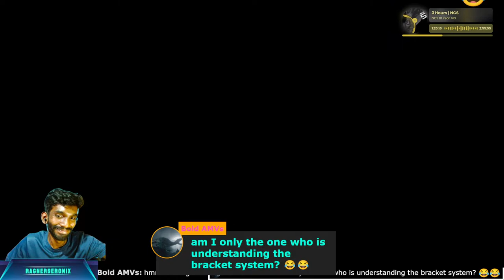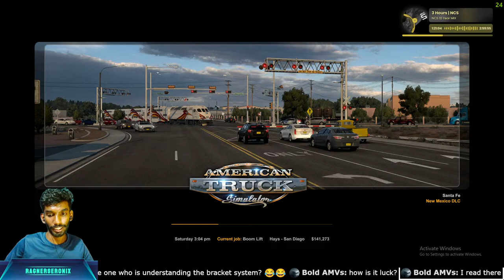American Truck Simulator | We bought our Own Truck Kun!!! Episode - 8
Welcome you All to the Channel I hope You will Enjoy the stream